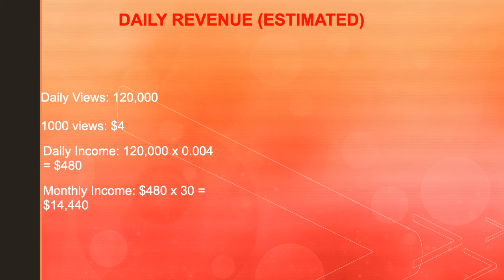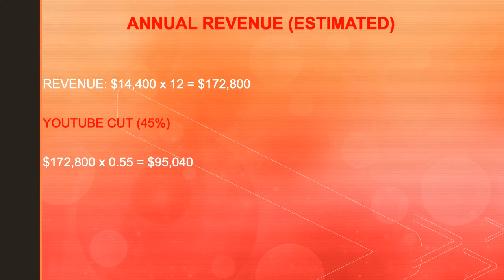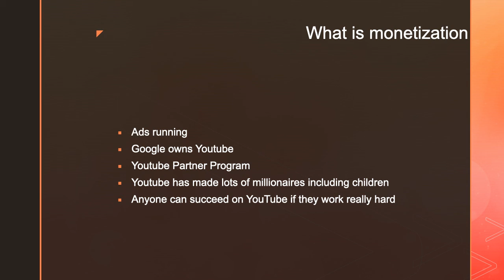How much This Old Tony makes on Youtube